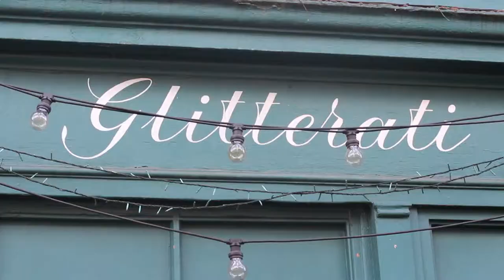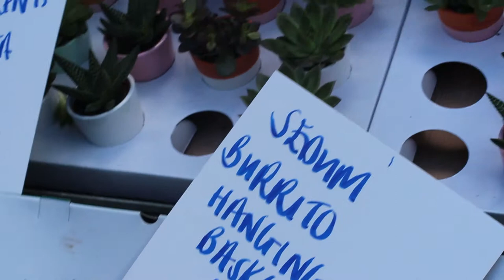Columbia Road Flower Market 2017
Columbia Road Flower Market is not the widest street. It is busy and the quickest way to lose someone in a crowd. People pushing pass can knock you off your feet if you're not careful. (Thus a shakey camera at points) Amongst the hubbub I took one of the side streets and found part of the market I wasn't aware of.

If you're prepared to be squished a bit, I'd say go down and have a look for something green to take home.